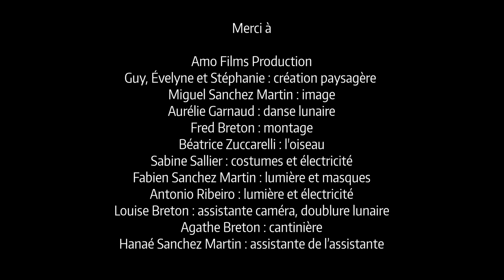Merle Bardenoir - Charme-personne (Official Video)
And all other streaming platforms!

Images : Miguel Sanchez Martin
Editing : Fred Breton
Dance : Aurélie Garnaud

This psychedelic music video blending surrealism, oneirism and witchcraft was inspired by Leonora Carrington's work.